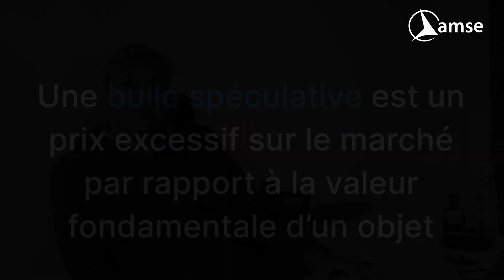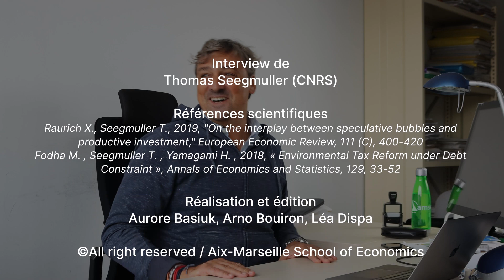Bulles, Macroéconomie et Environnement - Interview de Thomas Seegmuller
ERRATUM : 3:54 - Anecdote*

Auteur de plusieurs articles de Dialogues économiques sur les bulles spéculatives et l'économie environnementale, Thomas Seegmuller, chercheur en économie (CNRS) nous raconte son parcours et nous explique le lien entre ses sujets de recherche.

Références scientifiques :

Raffin N. , Seegmuller T. , 2017, "The Cost of Pollution on Longevity, Welfare and Economic Stability", Environmental and Resource Economics, 68 (3), 683-704.
Fodha M. , Seegmuller T. , Yamagami H. , 2018, « Environmental Tax Reform under Debt Constraint », Annals of Economics and Statistics, 129, 33-52
Raurich X., Seegmuller T., 2019, "Growth and bubbles: Investing in human capital versus having children," Journal of Mathematical Economics, 82(C), 150-159.
Raurich X., Seegmuller T., 2019, "On the interplay between speculative bubbles and productive investment," European Economic Review, 111 (C), 400-420.